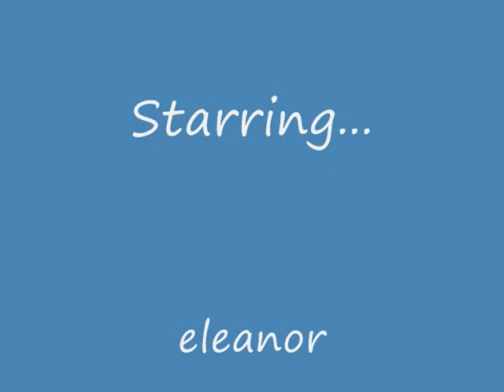Bramble again x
bramble again but the other vid hasent been put on